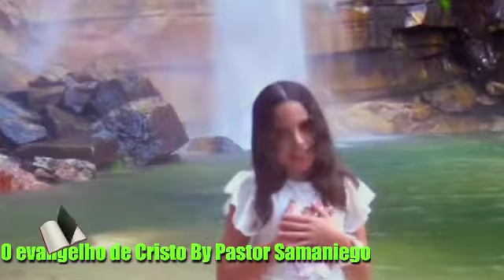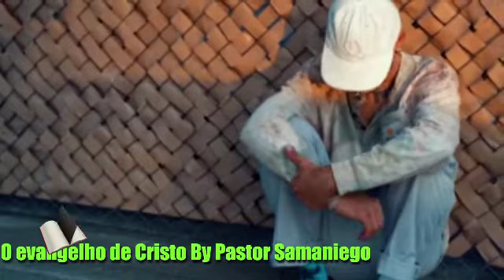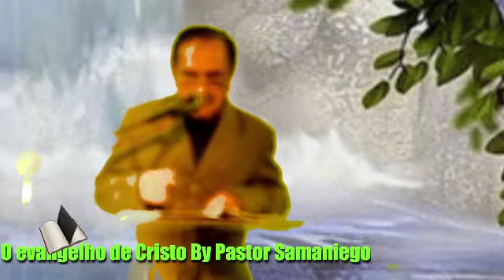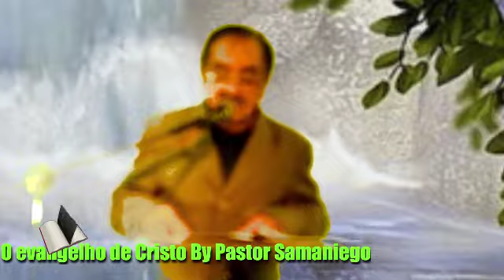O Evangelho de Cristo Pastor Samaniego